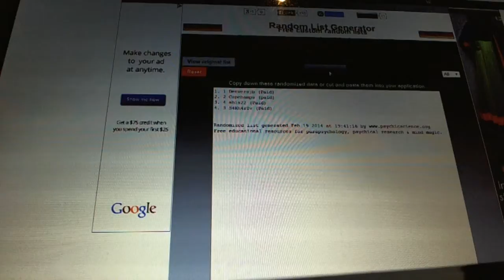C&C #2888 Draft Order